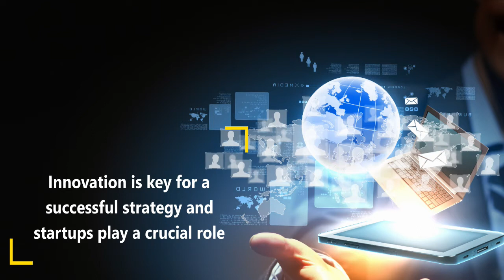PIP Startup Innovation Award 2021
The Postal Innovation Platform (PIP) in partnership with Swiss Post, Austrian Post, and Parcel+Post Expo invites Startups to present innovative products or solutions with a unique value proposition that may have the potential to change the postal and logistics market or even create a new market.
Present your solution to our judges from the postal & logistics industry and to a wide audience in four virtual pitching events in May and June, followed by the physical live event at Parcel+Post Expo in October. At this physical live event, the judges will select the winner of each group and the overall winner of the 2021 Startup Innovation Award
Find all information including submission criteria, dates or award criteria on our event